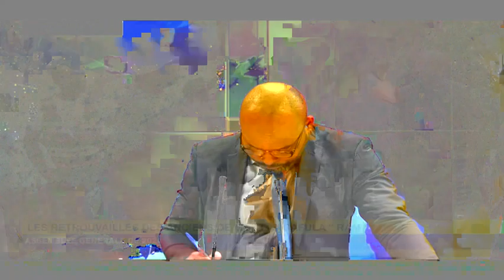JOURNAL TELEVISE : PROPOSITION DE DIALOGUE RDC-RWANDA, LES KONOIS FAVORABLES À L'OPTION MILITAIRE.